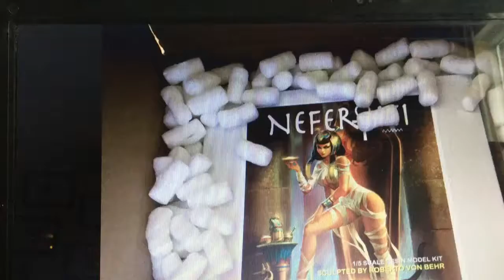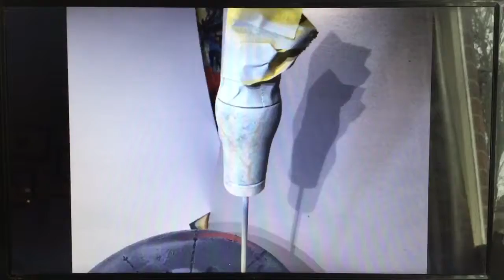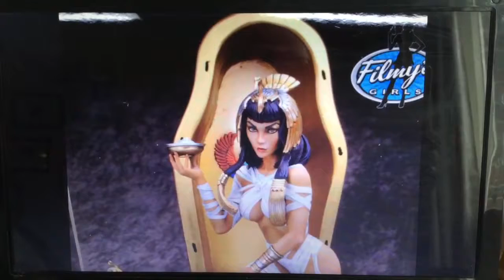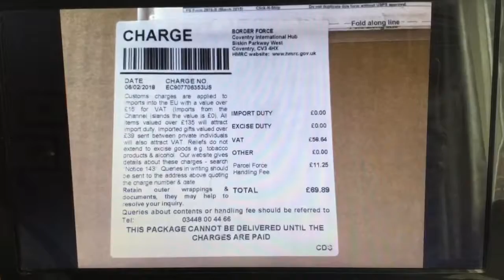Copy of Nefertiti Resin Kit (stills.) Part 2.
No editor on YT now so used camera and slideshow.   Not the best picture quality but shows the kit in progress.